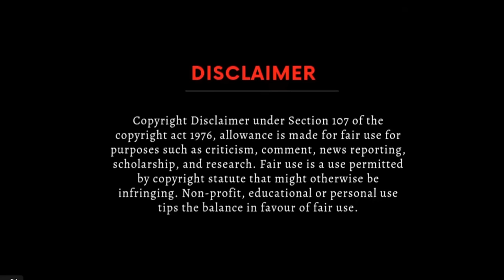Moorish Sovereign Citizens Arrested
Police pull over a Moorish Sovereign Citizen for a traffic stop. They spout their usual gibberish about laws not applying to them and the cops spout their usual "you're under arrest" as their response.